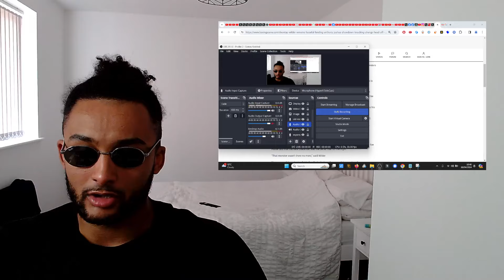😱 Deontay Wilder: "IMA KNOCK ZHANG HEAD OFF.. THEN ANTHONY JOSHUA GETTING GOT NEXT!"